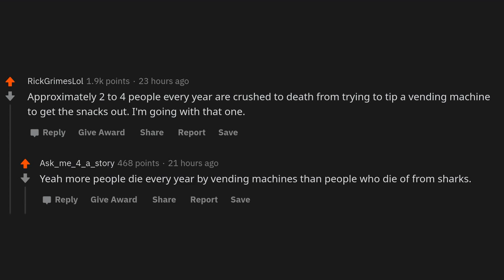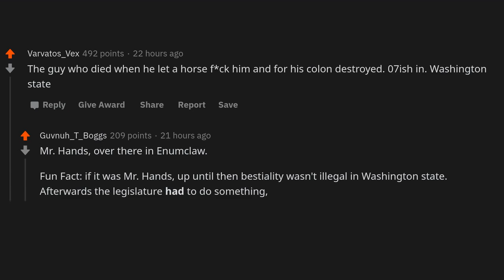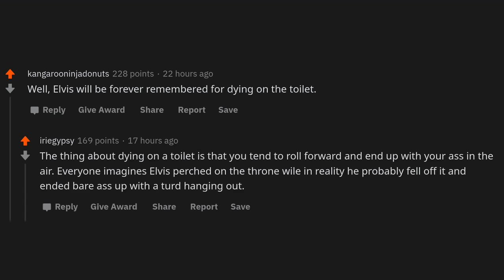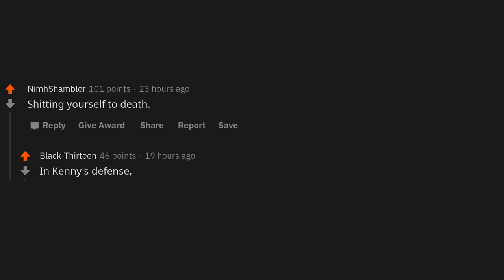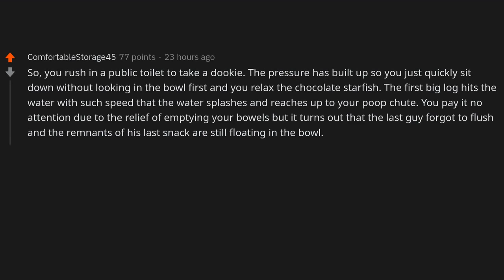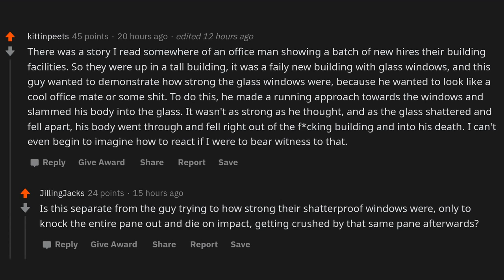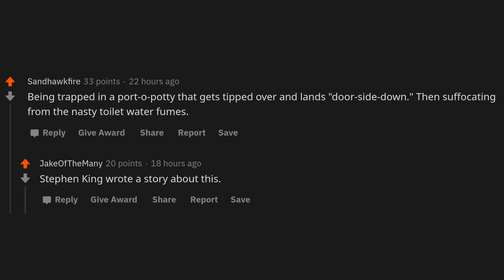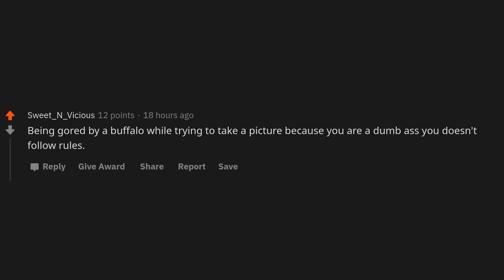What would be the most embarrassing way to DI£?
~ Sir Reddit